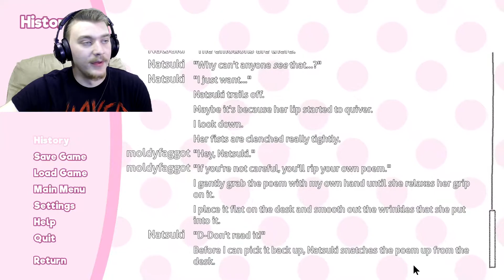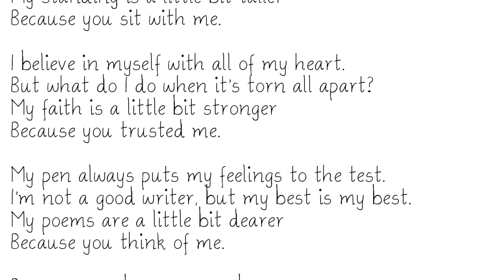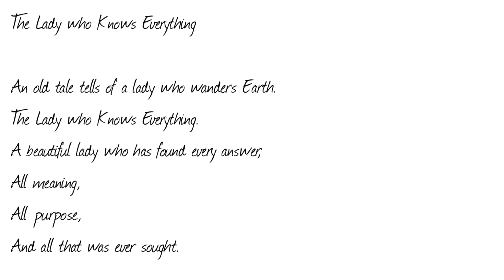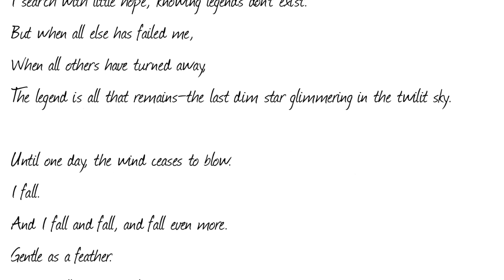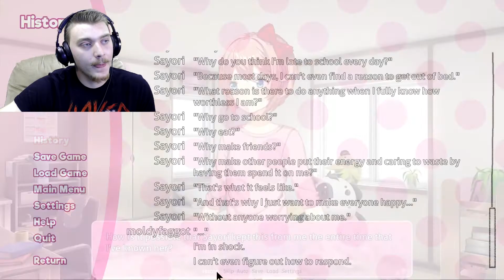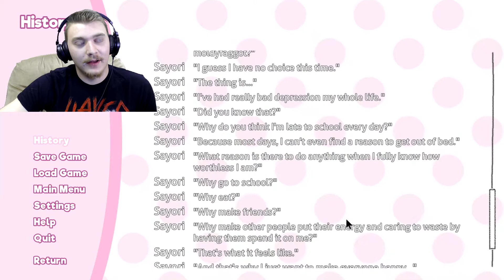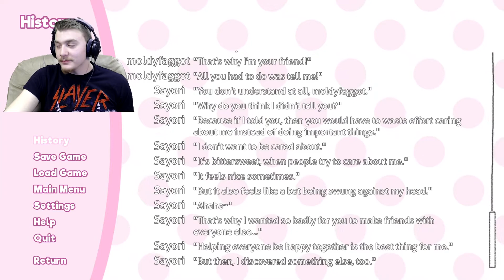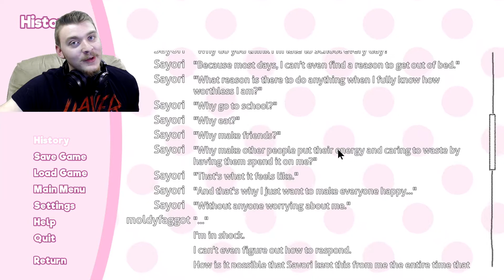This is too much... | Doki Doki Literature Club - Episode 4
Welcome back to Doki Doki Literature club...so if you remember my message in the beginning of the first video of this series, where I voiced over the screen for a little while, now you'll hopefully start to understand what I was talking about, with the warnings on the game and all. I'm sorry I got so weird with my reactions to some of the things in this Let's Play. I don't like nor plan to get into the issues at play here, but this game...I don't know how to explain it. It's really stupid that it's kind of affected me the way it has. It's just a stupid game. To most people, you probably just see me as way over reacting to something really silly. I don't know how to talk about this but I just want to say that sometimes there's certain things that bring up certain, thoughts and...I don't know. All i'm saying is, I wasn't acting so weird about this just because the game itself had the power to affect me that way. There were just a few things that hit a little too close to home. I'm sure that if you're like most people, you'll find that this game is not nearly as impacting as it kind of has been to me. Anyway, here's your let's play, bitch.